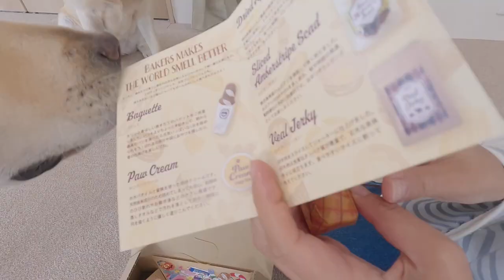食いしん坊ガールきなこはバゲットをひとり占め。ラブラドールきなこ６歳９か月サブレ２歳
ドギーボックス11月号が届きました🎁
ドギーボックス6thおめでとうございます🎉
今回のテーマは"Small Town BAKERY"🥖✨

動画をご覧頂いてありがとうございました。♪(๑ᴖ◡ᴖ๑)♪

きなこチャンネルは日常の何気ない様子を、少しでも楽しく動画に出来たら良いなと思ってます。きなこが家に来てくれた日から始まっています。良かったら再生リストから見てみて下さい

長女きなこ　２０１７年１月１８日　群馬県生まれ　ネットで購入を決めた為他の兄弟犬の事は分かりませんが、お父さんお母さんの事はこのチャンネルのおかげで知る事ができました。家に来てくれたのは２０１７年３月１５日この日から最高の共同生活がはじまりました。この日の動画もあります。

次女サブレ　２０２１年９月２４日生まれ　女の子　１１匹兄弟の９番目に生まれました。　識別タグはオレンジです。サブレが家に来てくれたのは２０２１年１１月２８日　家に来てくれてありがとう。

見分け方。
きなこ・・・・他のワンコ達にはちょっと内気な性格。毛質は白くてふわふわ。綿あめみたい。最高に優しい性格で人間大好き。すぐお腹みせてしまいます。
サブレ・・・・色が濃い　毛質はストレートでツルツル。一見気が強そうですが実は臆病で甘えん坊。まだまだお子ちゃま。この子はとても賢いですが、まだヤンチャな盛りですwww

きなこのお父さん（サブレのおじいちゃん）犬のブリーダーさん　ドッグズライフサポート　Dogs Life Support　（北九州）　ここがきなことサブレのお里になります。

ドッグズライフサポートのホームページ

２０２０年　サブチャンネルを作りました。
きなこと一緒に暮らす理想の家が欲しくて探していました。私達が見つけた理想の家は空き家の古民家でした。トイレは汲み取り式、庭はジャングル。しかしこの家１７００㎡の庭が付いているのです。ここにDIYでドッグランとガレージを作りたいと思ってしまいました。まずは快適に住めるようにDIYでフルリフォームしようと思います。

きなこのプロフィール:2017年1月18日生まれ。ラブラドール女の子♀ 27kg 性格は少し犬見知りですが、人は大好きです。人にも犬にも吠えたりしません。他のワンちゃんに吠えられても吠えません。とっても優しい性格です。(気が弱い？笑)

くっきり二重まぶたのクリッとした可愛い目とモフモフした背中の癖毛がチャームポイントです。 🐶🐾

きなこは世界一優しいワンちゃんです。

BGM等は甘茶の音楽工房さんを使わせて頂く事が多いです。とっても助かってます。ありがとうございます😊

わんちゃんホンポで、動画を記事にしてくださるRin凛さん。いつも素敵な記事を書いて頂きありがとうございます。わんちゃんホンポは良く見ているサイトなので、きなこの記事が載っていると嬉しくなります。